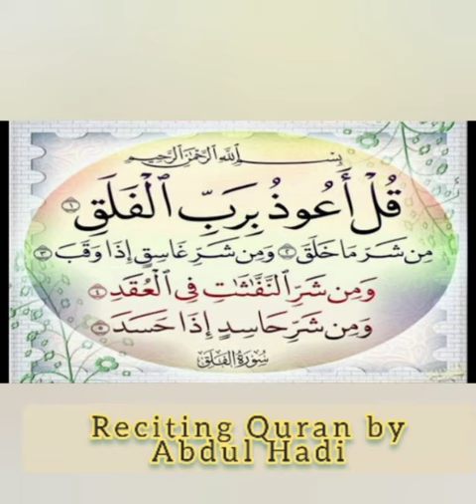yasirimran Surah Falaq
The Daybreak
Surah al-Falaq ("The Daybreak") is the 113th surah of the Qur'an. It is a brief five-verse invocation, asking Allah SWT (God) for protection from the evil of Satan.